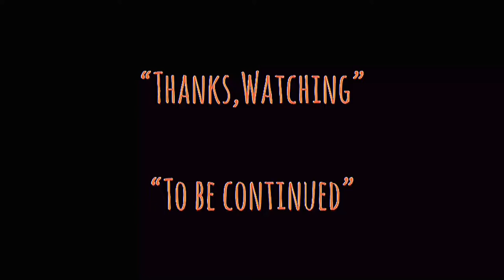| แนะนำหนังน่าสะสม | สองคนสองคม | INFERNAL AFFAIRS-2002 | 無間道 | HONGKONG MOVIE TH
-แสบ
-sabsamuel
-sabsamuelkhamphiman

สองคนสองคม (Infernal Affairs)
สองคน สองคม (จีน: 無間道; พินอิน: Wú Jiān Dào; อังกฤษ: Infernal Affairs) ภาพยนตร์สัญชาติฮ่องกงแนวแก๊งค์สเตอร์ แอ็คชั่น ดราม่า ทริลเลอร์ กำกับการแสดงโดย แอนดริว เลา , อลัน มัก ควบคุมการผลิตโดย หลิว เต๋อหัว นำแสดงโดย หลิว เต๋อหัว , เหลียง เฉาเหว่ย , หวง ชิวเซิน , เจิ้ง จื่อเหว่ย , เฉิน ฮุ่ยหลิน ความยาว 101 นาที ออกฉายในปี ค.ศ. 2002

สองคนสองคม
Infernal affairs.jpg
โปสเตอร์อย่างเป็นทางการ
กำกับ
แอนดริว เลา
เขียนบท
เฟลิกซ์ ชอง
ซุย ไฟมาร์ก
นักแสดงนำ
หลิว เต๋อหัว
เหลียง เฉาเหว่ย
เจิ้ง จื่อเหว่ย
หวง ชิวเซิน
ดนตรีประกอบ
ควอง หวิ่งชาน
กำกับภาพ
คริสโตเฟอร์ ดอยล์
ตัดต่อ
พี่น้องแปง
มีเดีย เอเชีย จำกัด
101 นาที
ภาษา
กวางตุ้ง
18,000,000 ล้านเหรียญฮ่องกง (HKD)
55,000,000 ล้านเหรียญฮ่องกง (HKD)
ต่อจากนี้
Infernal Affairs II